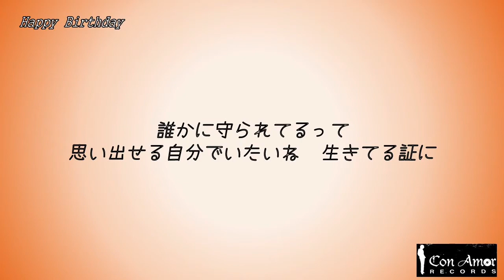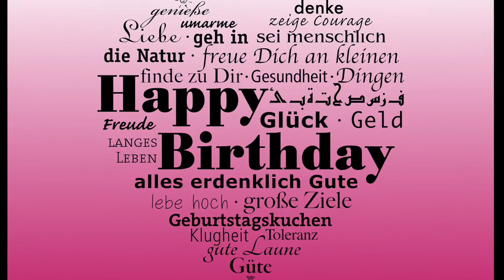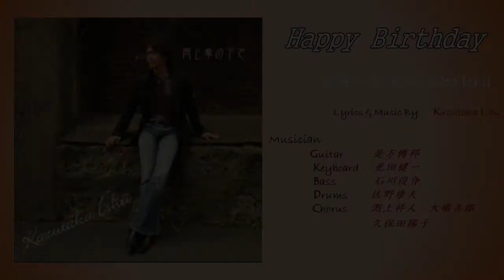Happy Birthday ハッピー・バースデー /Kazutaka Ishii 石井一孝 Japanese AOR 是方博邦